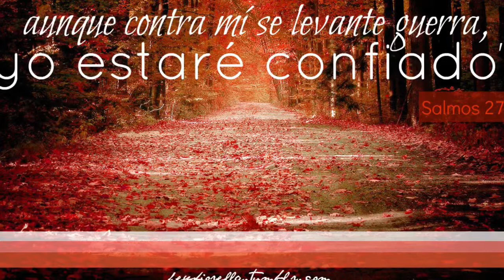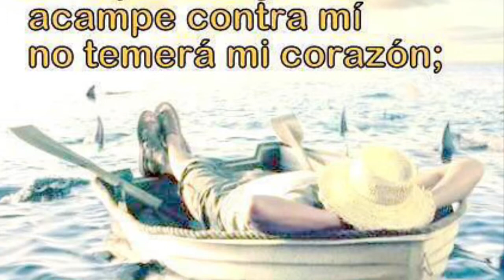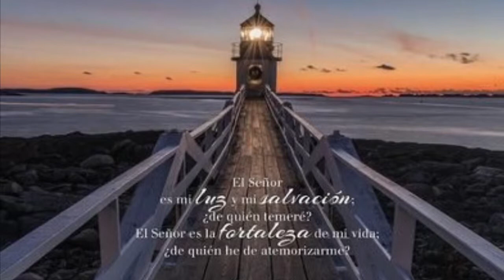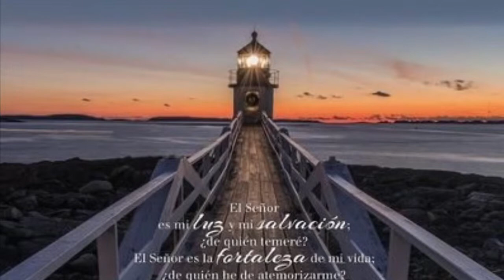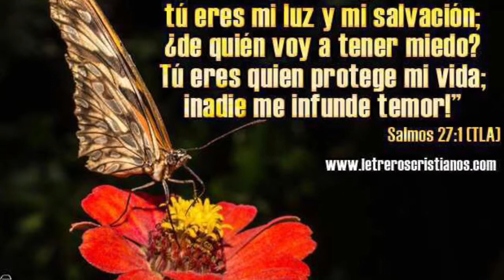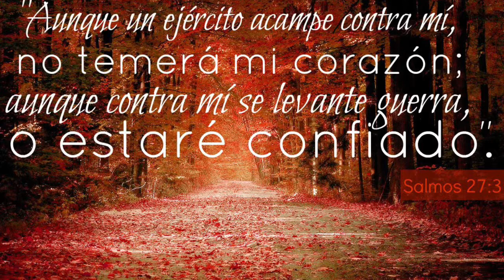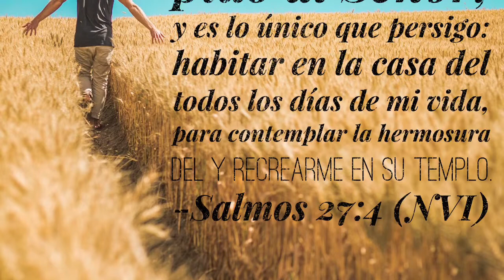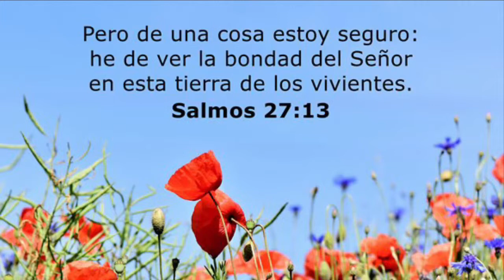Salmos 27. YHWH es mi Luz y mi salvación ♥️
Salmos 27. No temeré a nada !!